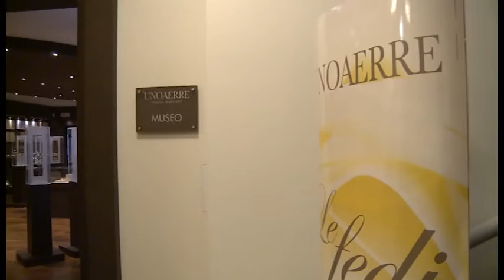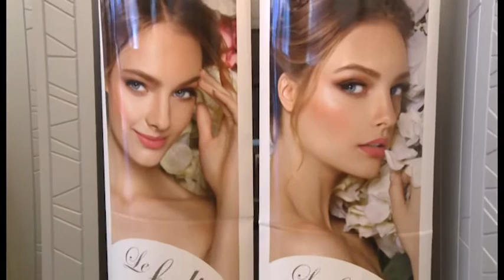I novant'anni preziosi di UnoAErre